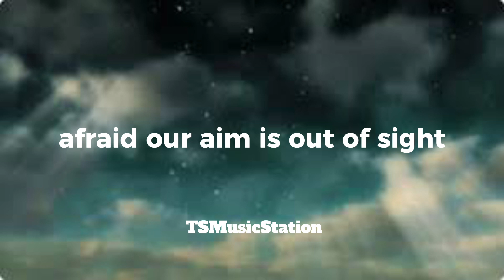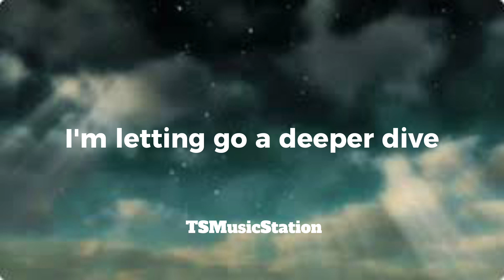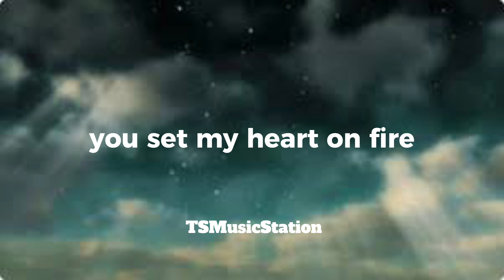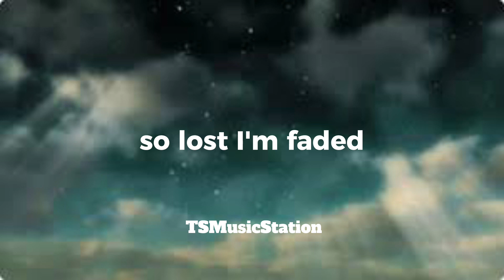Alan Walker - Faded (lyrics)